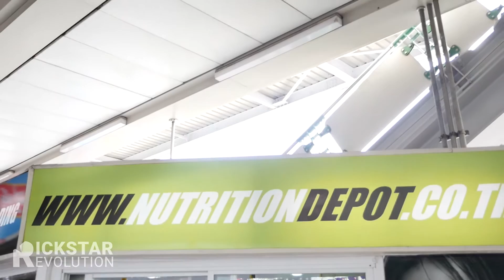Rickstar Revolution: 4 "Simple" steps to getting into shape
You want to click on this to see what it takes to get into shape!
It's even less than 5 mins long! I hope you enjoy it!